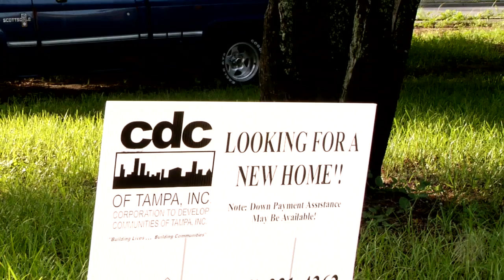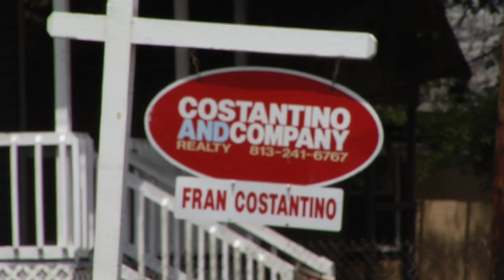Tech Savvy NYC - Client: CDC of Tampa - Housing Video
Mark Derho